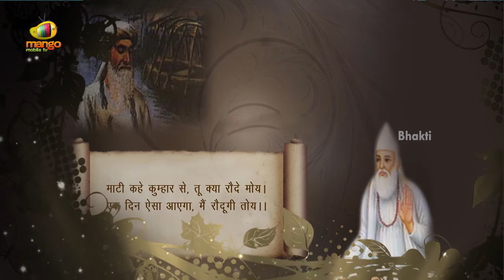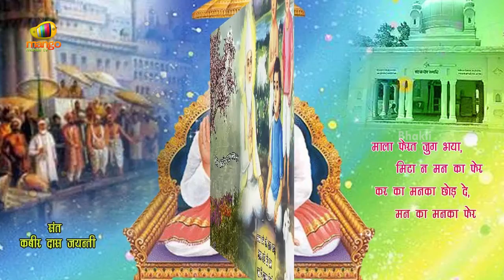Kabir Das Dohavali | Gira Waha Na Kholiye Popular Audio Song | Bhakti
Kabir Das Dohavali. Listen to Gira Waha Na Kholiye Popular Audio Song on Bhakti. Kabir was a 15th-century Indian mystic poet and saint, whose writings influenced Hinduism's Bhakti movement and his verses are found in Sikhism's scripture Adi Granth.

Kabir is known for being critical of both Hinduism and Islam, stating that the former were misguided by the Vedas and the latter by the Quran, and questioning their meaningless rites of initiation such as the sacred thread and circumcision respectively.